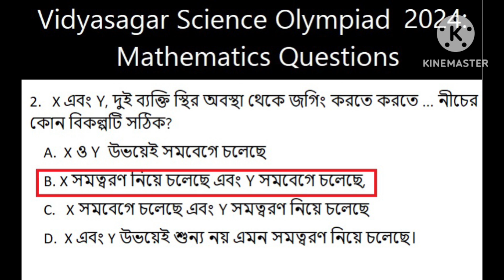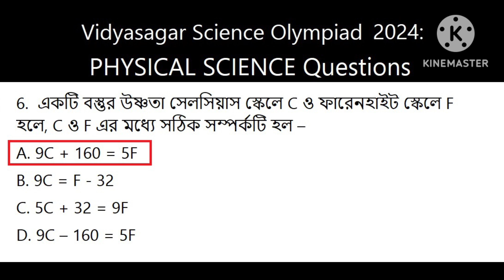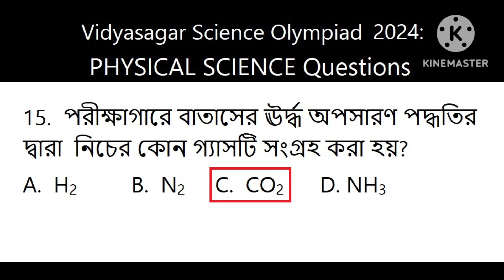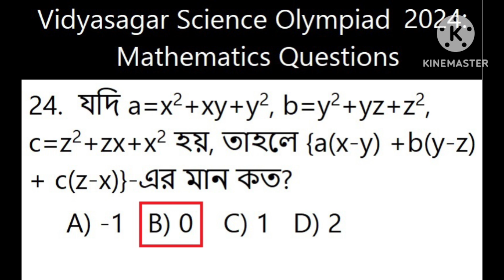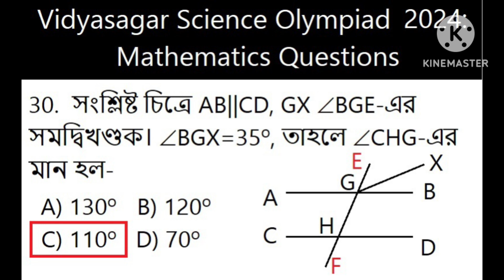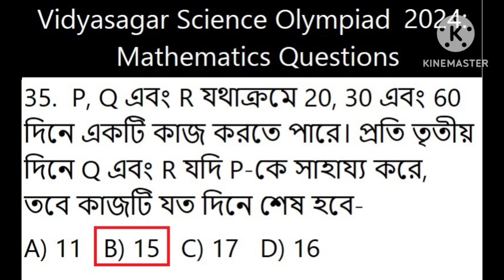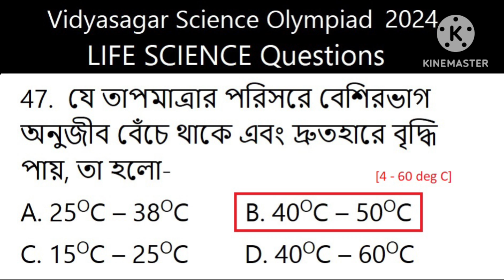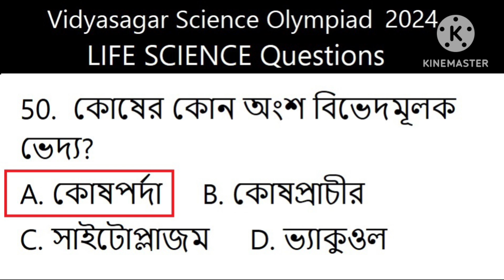VSO105, ENTIRE Question Paper, 2024, Vidyasagar Science Olympiad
Welcome to our comprehensive walkthrough of the 2024 Vidyasagar Science Olympiad question paper! In this video, we dive deep into each section of the exam, providing detailed explanations and solutions to help you prepare effectively.
What's Inside?
• Complete 2024 Vidyasagar Science Olympiad question paper
• Step-by-step solutions and explanations
• Tips and strategies for tackling difficult questions
• Insights into the exam pattern and marking scheme
About the Vidyasagar Science Olympiad: The Vidyasagar Science Olympiad is a prestigious competition that tests the knowledge and problem-solving abilities of students in various scientific disciplines. This video aims to assist students in their preparation and boost their confidence.
• Students preparing for the 2024 Vidyasagar Science Olympiad
• Educators and tutors looking for effective teaching materials
• Anyone interested in challenging their scientific knowledge
Like, Share, and Comment: If you find this video helpful, please give it a thumbs up, share it with your friends, and let us know your thoughts in the comments below. Your feedback is invaluable to us!